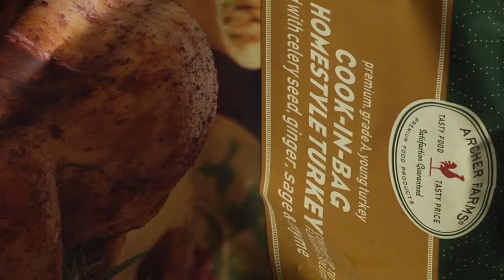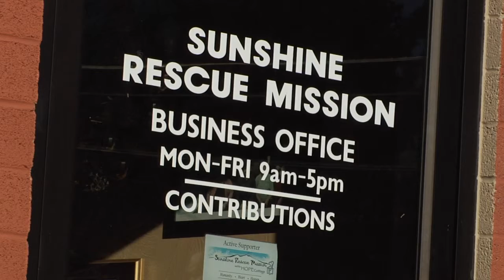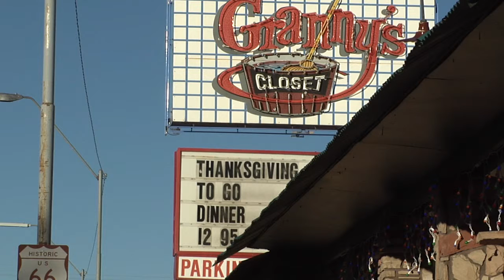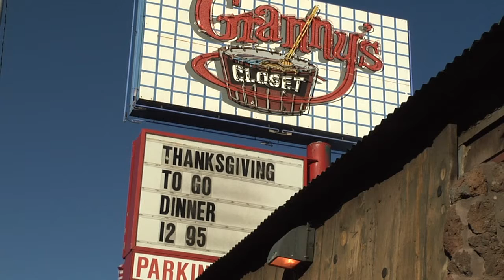Ideas for eating out on Thanksgiving day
NAZ Today reporter, Emani Payne, covers local restaurants in Flagstaff and what they're doing to give back this holiday season. Many restaurants are staying open and having Thanksgiving themed specials on Thanksgiving day to offer another dining option for those not cooking or going home